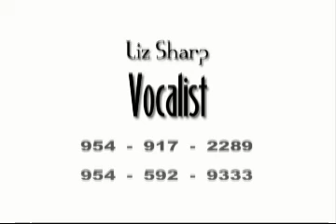LizSharp (Converted)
Liz Does Singles shows